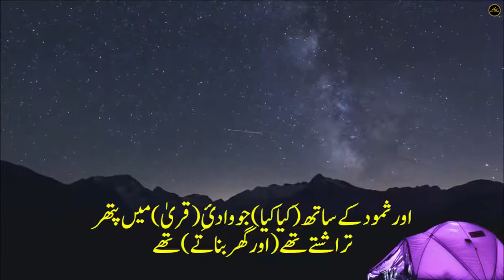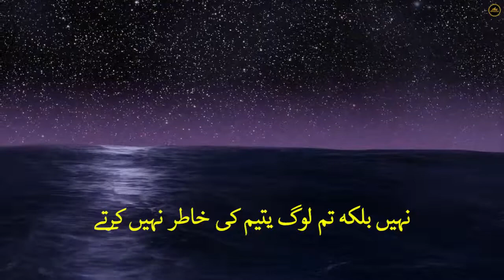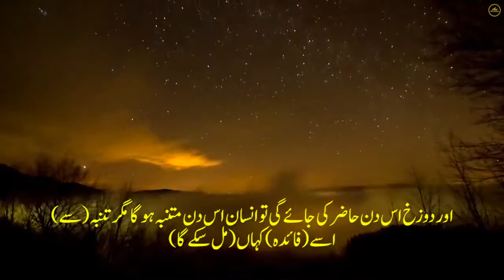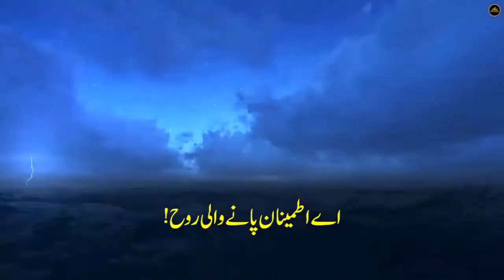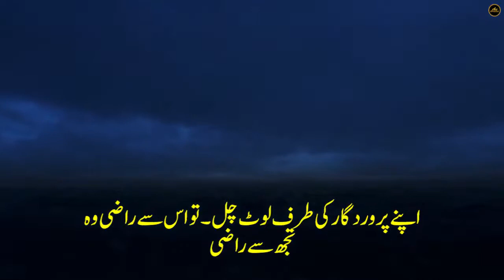Surah Al-Fajr || Quran Recitation with urdu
Dear Subscriber. You are watching a new video of Aw official Production's.

You can download this video in all formats mp4 and mp3 and play that video at home.